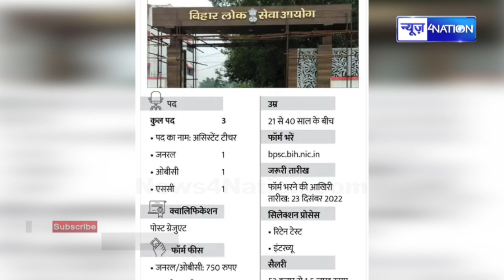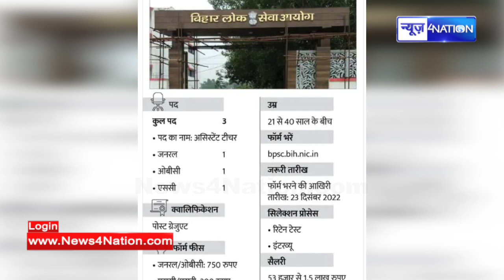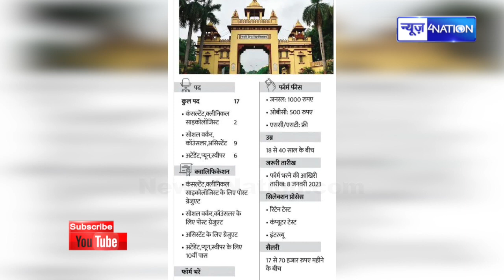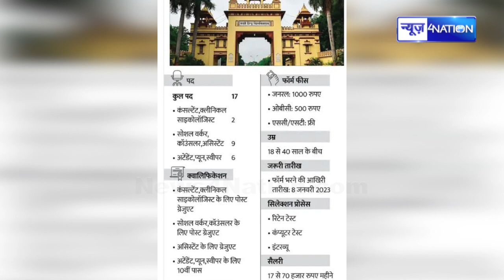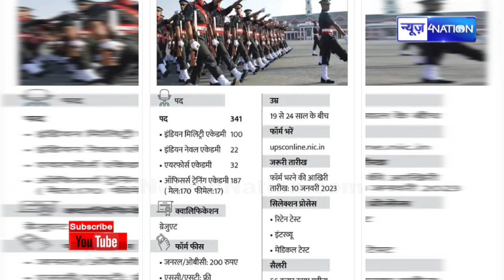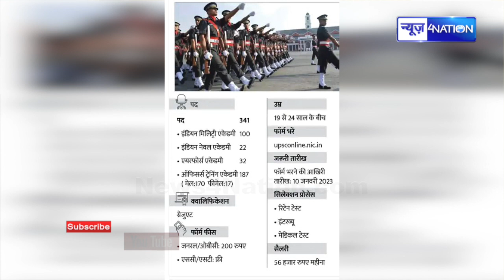JOB News : नए साल से पहले ये है युवाओं के लिए सरकारी नौकरी का बंपर मौका, इतने पदों पर बहाली